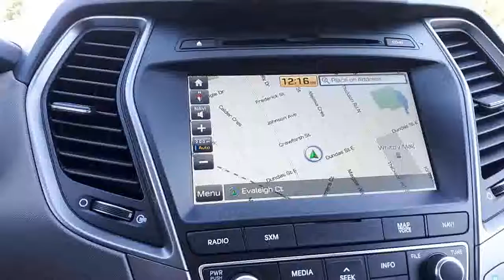2018 Hyundai Santa Fe Sport 2.4 Luxury